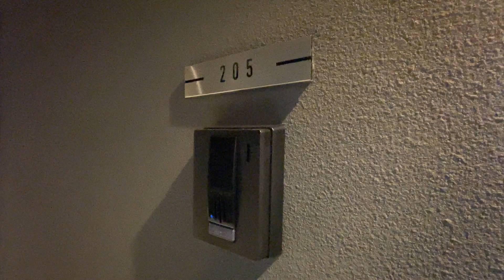quador世田谷芦花公園 205号室 1R ペット可 ネット無料 デザイナーズ 敷金、礼金無 2023年2月新築 八幡山駅最寄り【東京 賃貸 内見動画 不動産 室内動画 お部屋探し ルームツアー】